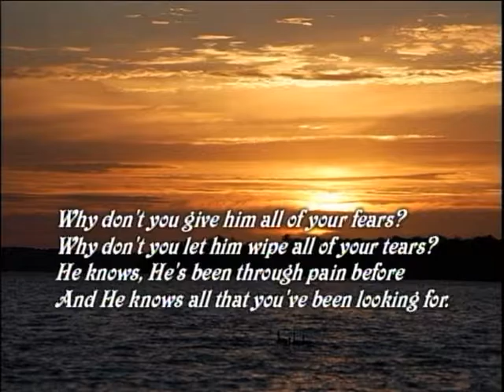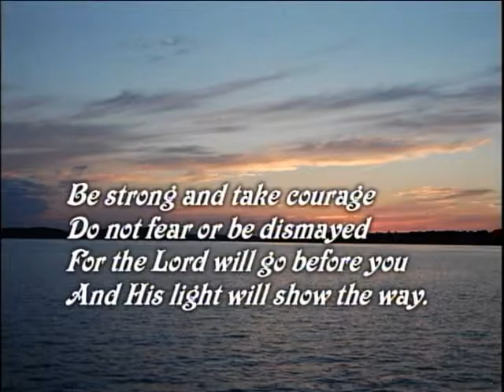JRC - Carnal Mind, full sermon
This is the full sermon of "the Carnal Mind" by Pastor Deneille Moes.  Jordan Rivers Church